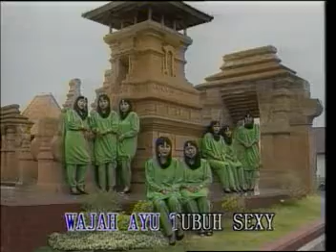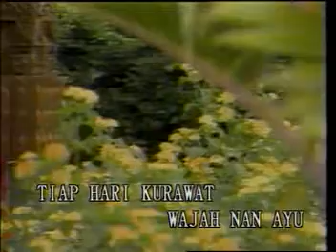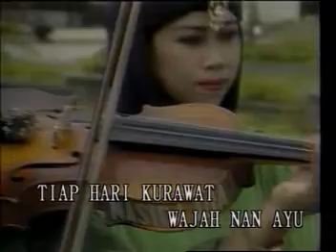Nasyid-Wajah Ayu Utk Siapa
Qasida literally means "intention" and the genre found use as a petition to a patron. A qasida has a single presiding subject, logically developed and concluded. Often it is a panegyric, written in praise of a king or a nobleman, a genre known as madi?, meaning "praise". My folks love it so much, and so do I. Well i hope you all enjoy it too. ^_^